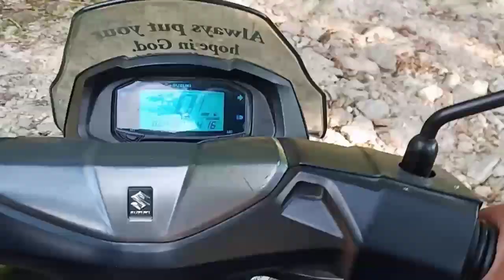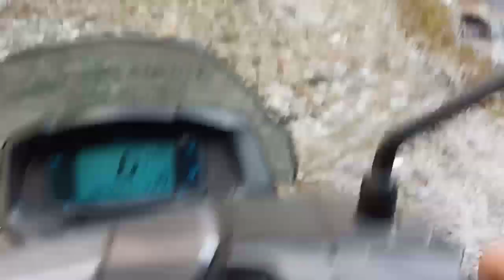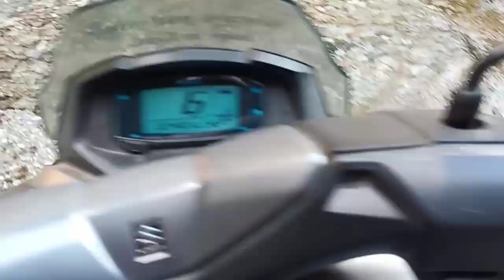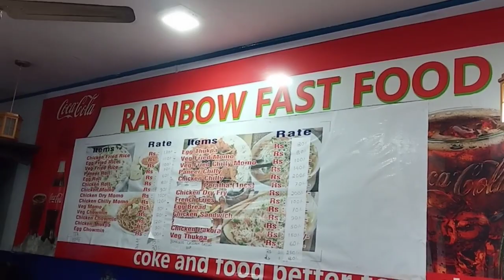Sunday church Kabi with brothers#MG_Mark_Gangtok//Albin_rai_official🥰